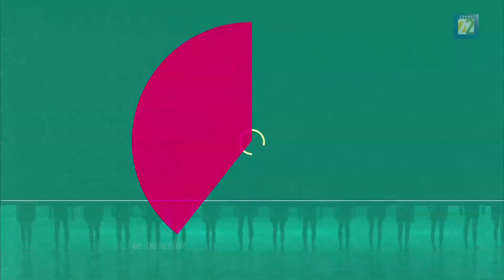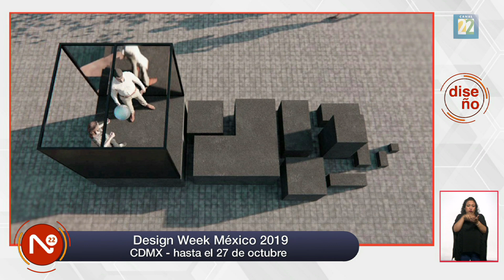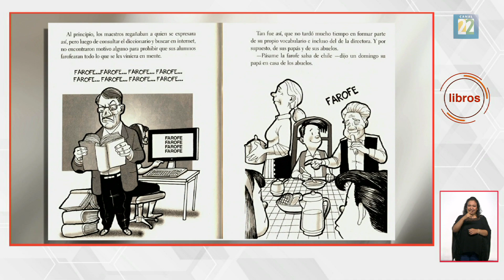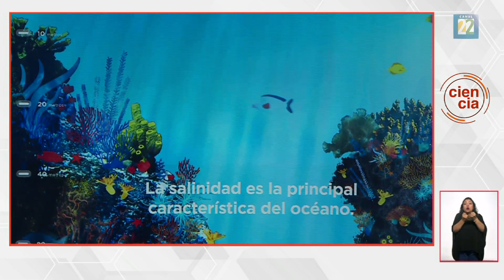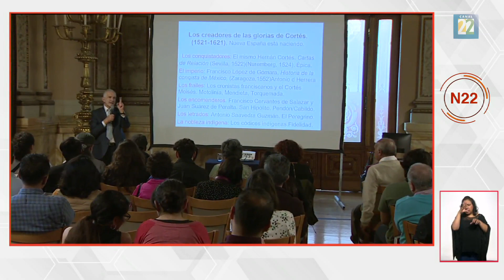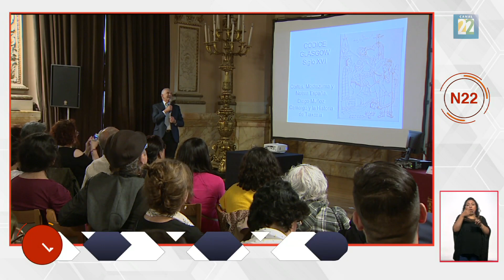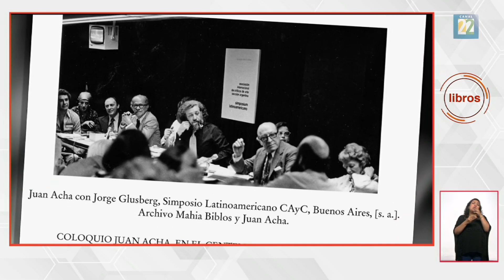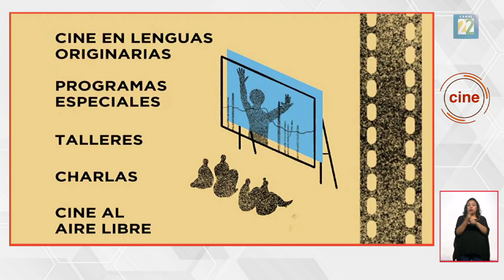Noticias 22 / 04 de octubre de 2019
00:49 Se lleva a cabo el 8° Festival Artístico de Otoño, un encuentro musical que pretende estimular la producción y difusión de compositores mexicanos.
03:.34 Se lleva a cabo la 11° Edición de “Design Week México”.
05:32 Tihosuco es declarada Zona de Monumentos Históricos.
08:26 El escritor mexicano Francisco Hinojosa presenta su publicación más reciente, “Inchi Farofe”.
10:53 Sección “Liminal, La Ciencia en Movimiento”, con Karen Rivera. Acerca de las nuevas salas de exposición que ofrece el Museo de las Ciencias Universum y el Proyecto “Aero Design” de la UNAM.
21:58 Invitación a Debate 22, con Álvaro Cueva. Reflexiona el tema: Televisión deportiva.
23:20 Se llevó a cabo el Congreso: “Pensar la Conquista, 500 años”.
26:58 El Centro Nacional de Investigación, Documentación e Información de Artes Plásticas presentó el libro electrónico del coloquio realizado en el centenario del nacimiento del crítico de arte Juan Acha.
30:22 El pintor Erik Rivera “El niño terrible” presenta su más reciente exposición “God Save The Kids”.
33:00 Llega a la capital el Primer Festival Cinema Ciudad de México. Hasta el 13 de octubre.
35:39 El coreógrafo Óscar Ruvalcaba presenta su puesta en escena “Ballet de Drácula”, en el Centro Cultural Helénico.
39:43 Sección “Mirando Músicas” con Juan Arturo Brennan. Invitada especial la compositora y promotora musical Ana Lara.